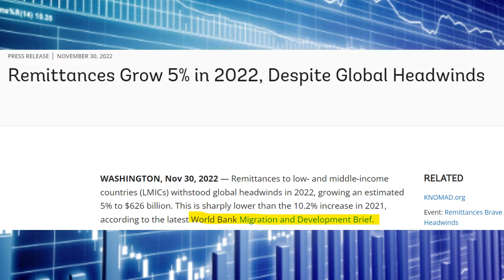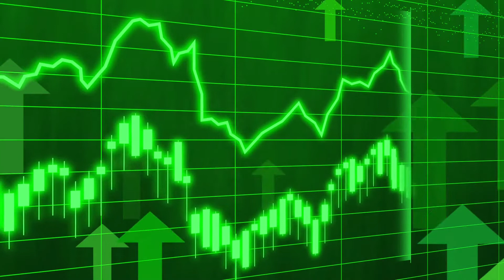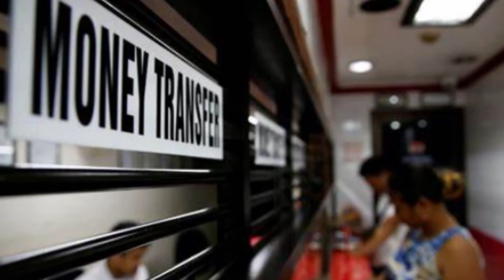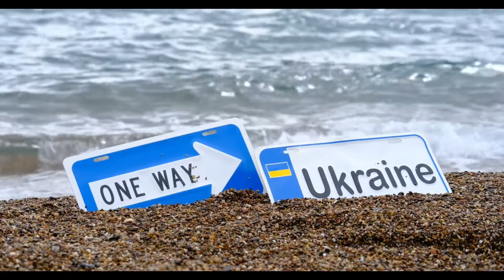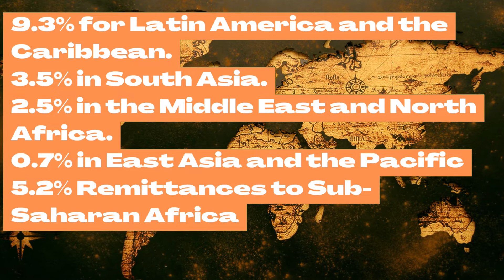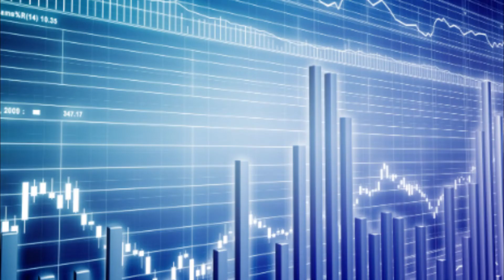What Makes India No. 1 In Remittance Receipt |How India Receive $100bl Economy Remittance RBI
What Makes India No. 1 In Remittance Receipt | India Economy Remittance Trade RBI | India

Migrant workers from India are on track to send home a record amount of money this year, boosting the finances of Asia's third-largest economy, which is poised to retain its spot as the world's top recipient of remittances.
Remittance flows to India will rise 12% to reach $100 billion this year, according to a World Bank report published Wednesday. That puts its inflows far ahead of countries including Mexico, China and the Philippines.

Highly-skilled Indian migrants living in wealthy nations such as the US, UK, and Singapore were sending more money home, according to the report. Over the years, Indians have moved away from doing lower paid work in places like the Gulf. Wage hikes, record-high employment and a weakening rupee also supported growth.

Inflows from the world's largest diaspora are a key source of cash for India, which lost almost $100 billion of foreign exchange reserves in the past year amid tightening global conditions that weakened currencies including the rupee against the dollar. Remittances, accounting for nearly 3% of India's gross domestic product, are also important for filling fiscal gaps.

Cash transfers to India from high-income countries climbed to more than 36% in 2020-21, up from 26% in 2016-17. The share from five Gulf countries, including Saudi Arabia and the United Arab Emirates, declined to 28% from 54% in the same period, the World Bank said, citing Reserve Bank of India data.

The trend isn't uniform across South Asia. Remittances earned by migrants from Bangladesh, Pakistan and Sri Lanka are expected to drop this year, the World Bank noted, as domestic and external shocks hit those countries especially hard.